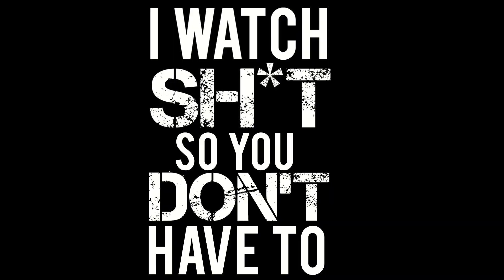DEAD RECKONING (2023) IS AWESOME! (TOM CRUISE DOES IT AGAIN) | REEL SHIFT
My official spoiler free review of Mission Impossible Dead Reckoning Part One! How can this franchise be so consistent?